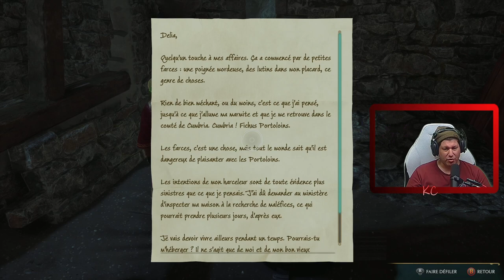Hogwarts Legacy Live Gameplay Épisode 45 Fr Karibou Canadien